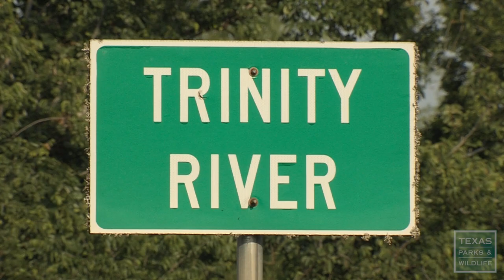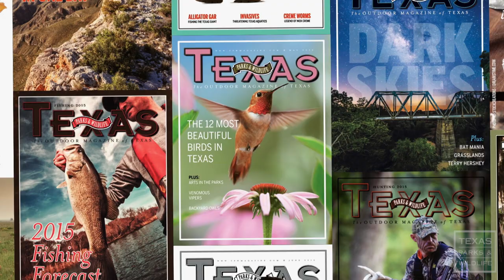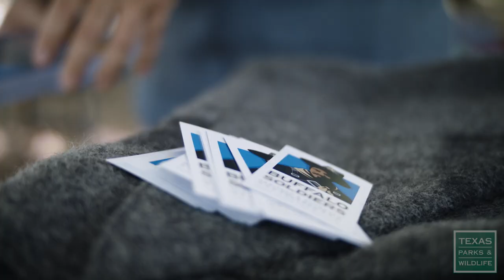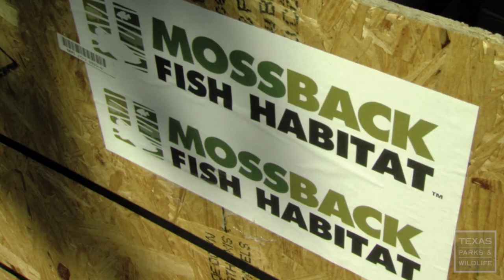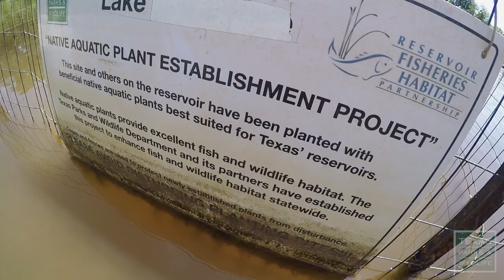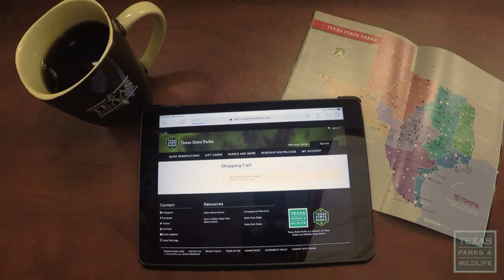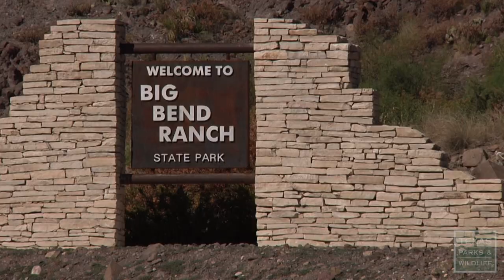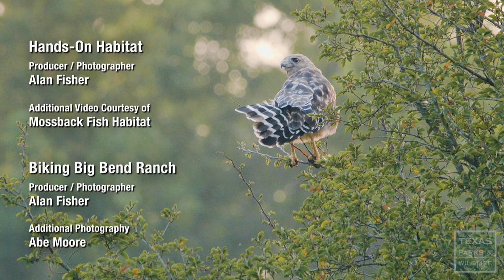PBS SHOW - Coastal Prairie Stewards, Fish Habitat Help & Biking Big Bend - # 3010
Coastal Prairie Ranchers, Bridge Birds, Fish Habitat Help

Lone Star Land Steward: Dunn O’Connor River Ranch
Over 6 million acres of grassland once blanketed the Texas coast, but today less than 1% remains. The Dunn O'Connor River Ranch in Goliad County is one of the last tracts of coastal prairie left in Texas. Passed down through the family since 1836, the ranch balances cattle production with preservation of wildlife habitat.

City of Swallows
See some swallows soar, and find out why these home-building, cliff-dwelling birds like to construct their own bird cities under our bridges.

Parks and Wildlife People
Luis Padilla hosts outreach events all over Texas to connect new audiences to the history of the Buffalo Soldiers.

Hands-On Habitat
As reservoirs age, natural places for fish to find food and shelter can be lost. So crews in Northeast Texas are sinking some strange-looking structures and seeding native plants to improve things for fish and fishing.

Biking Big Bend Ranch
Carry plenty of water, spare tubes, and a first aid kit--mountain biking at Big Bend Ranch State Park is not for the faint of heart. The country is rugged and the trails can be challenging, but the opportunities are as boundless as the vistas.

See some wildlife living the wild life on the urban edge of Austin.